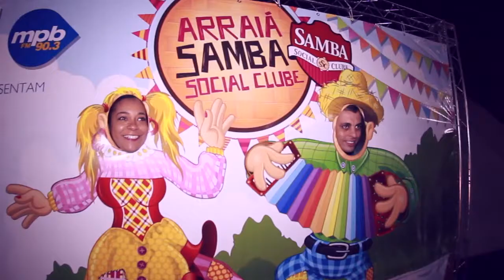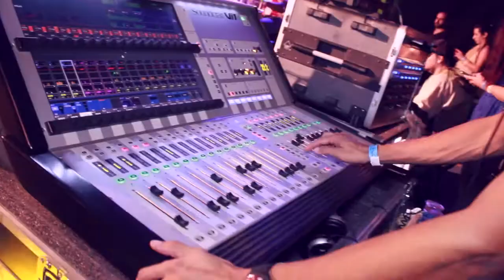Arraiá do Samba Social Clube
Melhores momentos do Arraiá do Samba Social Clube, que aconteceu no Teatro Popular de Niterói.